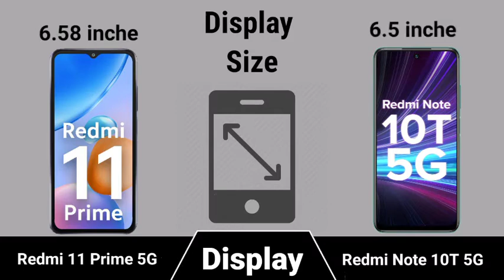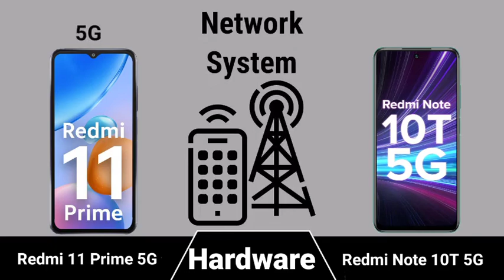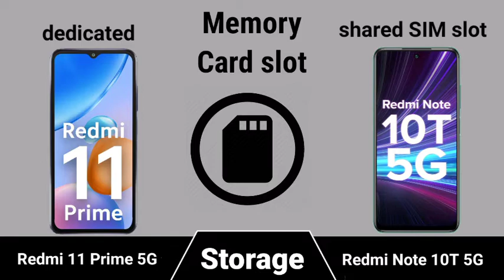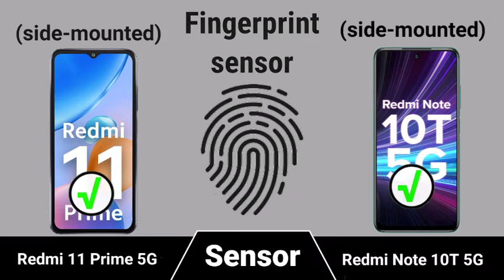Redmi 11 Prime 5G vs Redmi Note 10T 5G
|| Full Comparision Of Redmi 11 Prime 5G vs Redmi Note 10T 5G || Redmi Note 10T 5G vs Redmi 11 Prime 5G review and unboxing ||

In This Video we are comparing Redmi 11 Prime 5G vs Redmi Note 10T 5G || Redmi Note 10T 5G vs Redmi 11 Prime 5G Which is the best Sametphone.

Redmi11Prime5G vs Redmi Note 10T 5G || Redmi Note 10T 5G vs Redmi 11 Prime 5G
 @Tmktech family on Twitter 👉